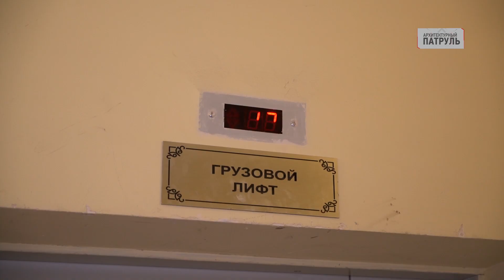ЖК «Одиссей СМУ-11»: дом без паркинга, но с трещинами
«Архитектурный патруль» в жилом комплексе «Одиссей СМУ-11». Вместо панорамных обещанных окон жильцы получили обычные. Вместо паркинга – кукиш с маслом. Застройщик экономил на всем. Порой не логично, до абсурда. Ливневые трубы строительная компания заменила на канализационные. Внутри подъезды грязные и в трещинах. Лифты не работают, а обслуживающая компания игнорирует все просьбы жителей.